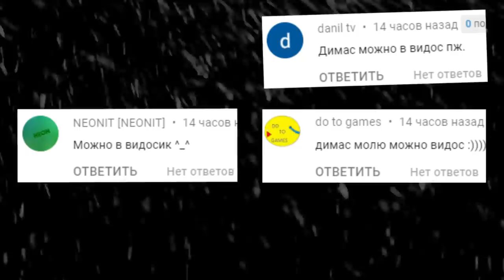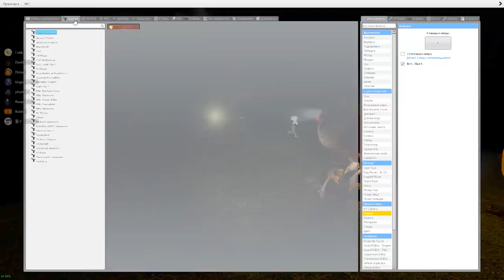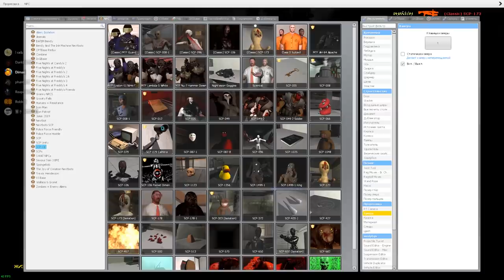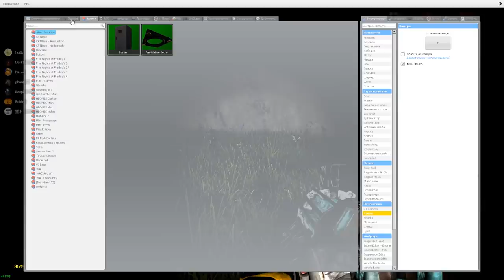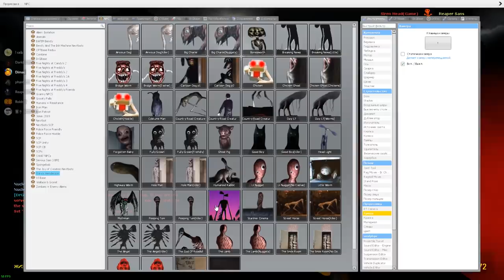SCP В СТРАШНОМ ЛЕСУ ВЫЖИВАНИЕ В ГАРРИС МОД ► Garry's Mod